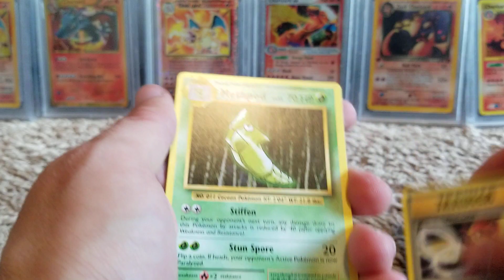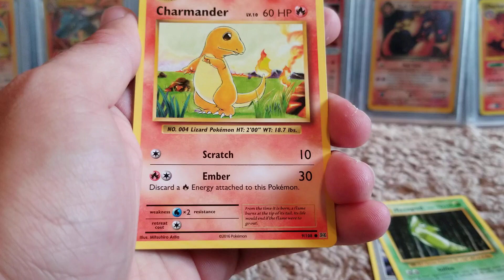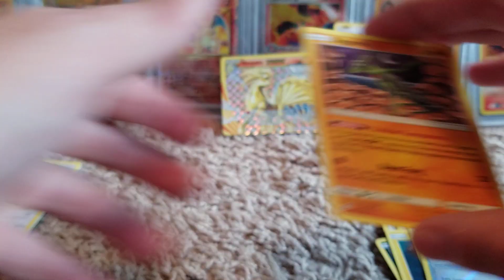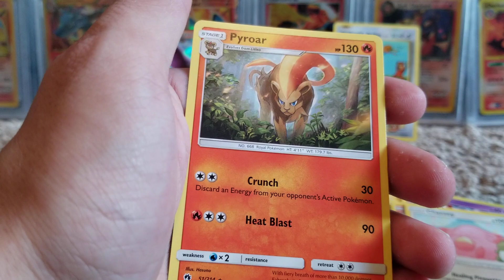NEW MEW MEWTWO TAG TEAM GX TIN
Kinda trash pulls but its coo